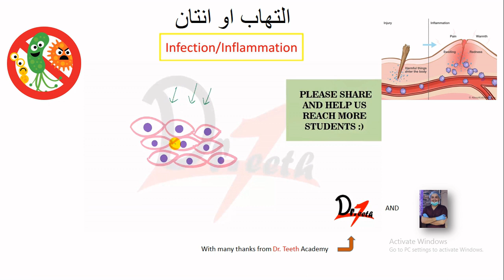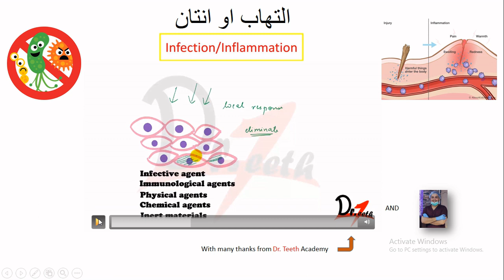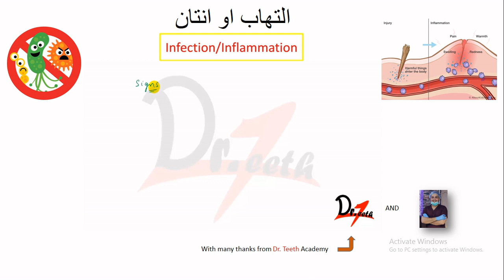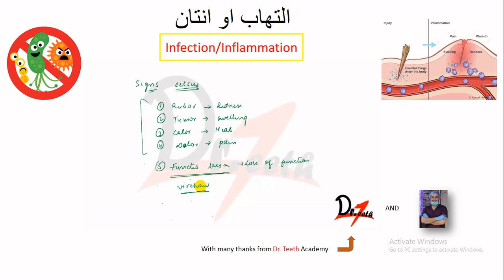د التهاب او انتان ترمنځ توپیر INFLAMMATION VS INFECTION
داکتر بهزاد علی خان لخوا د التهاب او انتان ترمنځ توپیر
Credits: This has a translated version of Dr.Teeth's video.
The original video is in English language created by Dr.Teeth and can be found on this YouTube channel